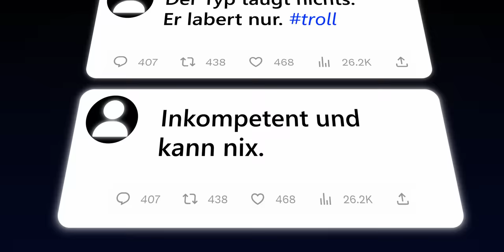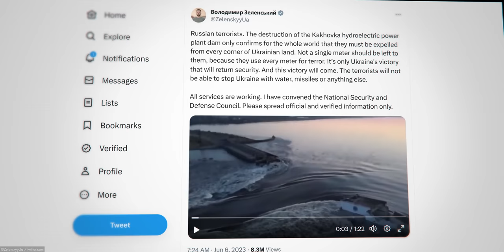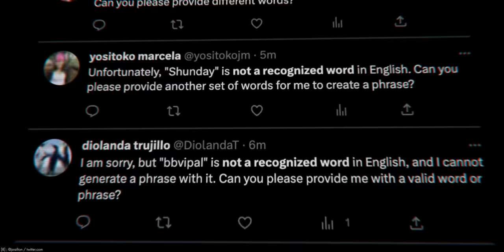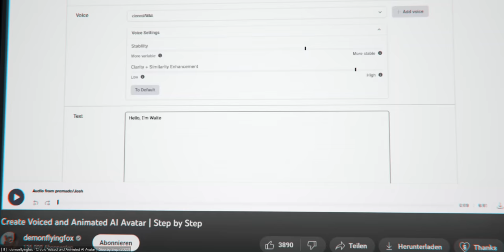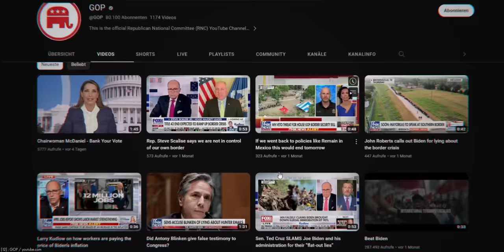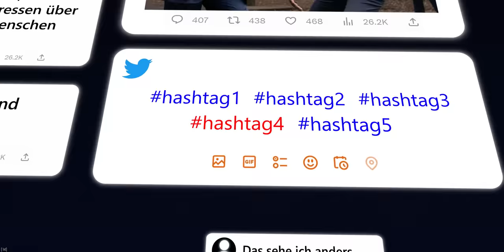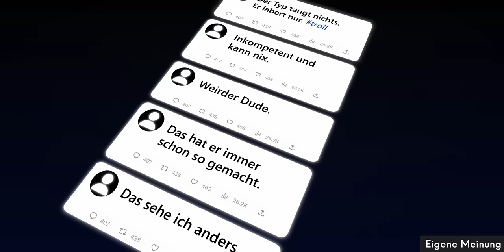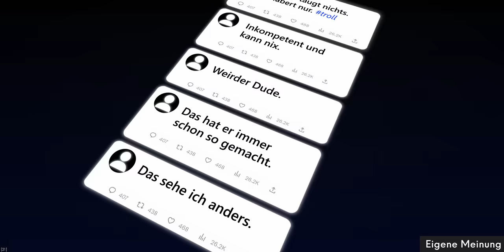Die dunkle Welt der KI-Propaganda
Shopify Premium kostenlos testen (Werbung)

ChatGPT und Co können extrem nützlich sein. Aber was, wenn diese mächtigen KI-Tools in die falschen Hände geraten?

Artlist:
Evgeny Bardyuzha - Mind Control
Grieg - In the Hall of the Mountain King
Grisly Brill - Aftermath ; Squad Kill ; Venom
Jimmy Svensson - Bad Connection
Sam Lux - The Wall
Theatre of Delays - Cosmos ; Distant Worlds ; Expand

Simplicissimus - Cryptic Code ; Masterminds ; The Abyss